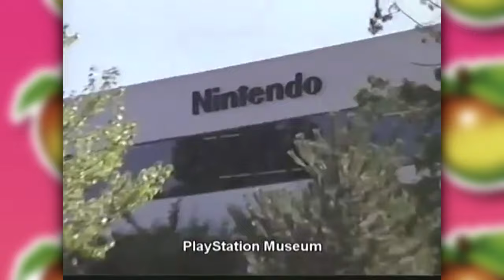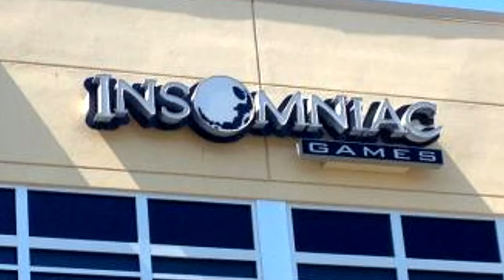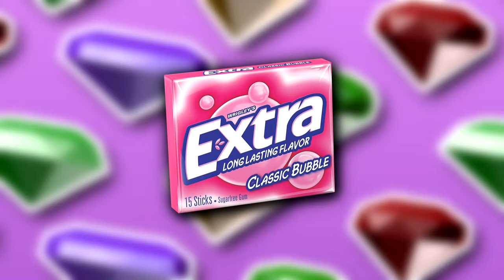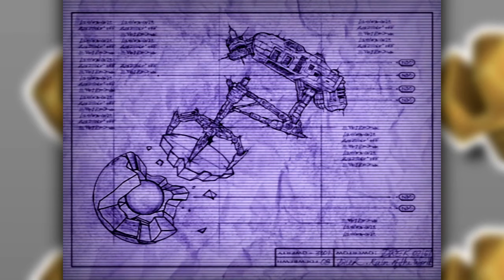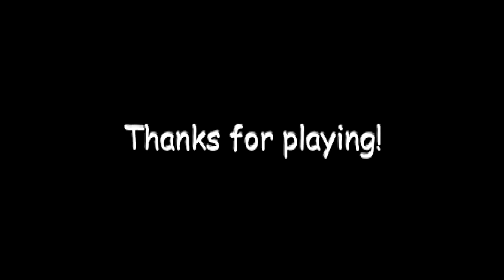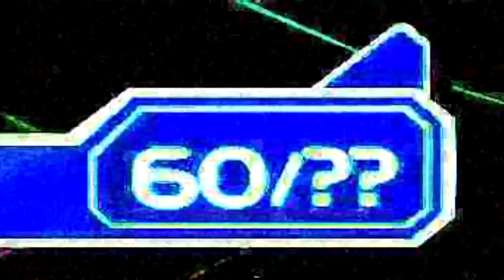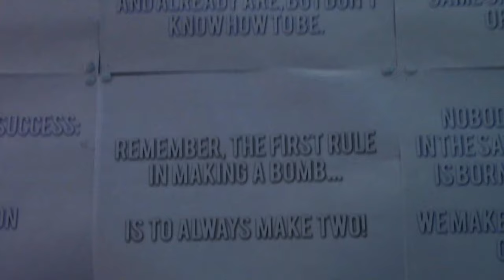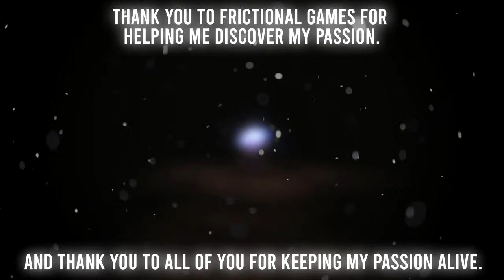MrJarhead: The COMPLETE Season 1! (with REMASTERED Audio)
Don't get me wrong - in retrospect season 1 was pretty ugly. The audio mixing was atrocious, the editing could be seizure-inducing, and my comedic timing was about as sharp as a spoon… but I’m still proud of these videos. I can’t believe it’s been almost 5 years already, and I had such a blast learning how to review games with series I’d been playing pretty much since I was a baby. To top it all off, finishing Season 1 with Amnesia just felt right. It felt poetic. Amnesia's the whole reason I started making videos in the first place, so to end season 1 with it felt sort of like the end of an era, and the beginning of moving into exciting new territory.

solo.to/mrjarheadtv

► TIMESTAMPS ⏱️

- The Crash / Spyro Trilogy Era

0:00 "Despite Its Flaws, I Love Crash Bandicoot"
9:22 "Spyro 1... ISN'T GOOD?"
17:46 "Is Crash 2 The Best Crash Game?"
26:51 "Spyro 2 Is The Best Spyro Game BY FAR"
35:58 "Why Crash 3 ISN'T The Best Crash Game"
50:33 "Why Spyro 3 Kinda Sucks"

- The Jak / Ratchet / Sly Era (Mostly)

1:08:35 "Crash Bandicoot On Steroids"
1:17:07 "A Retrospective on The STELLAR Debut of Ratchet And Clank"
1:33:00 "How Sly Cooper Stole The Spotlight"
1:45:45 "Crash Team Racing Is Perfect."
1:52:14 "Why Jak 2 Was An Outstanding Overhaul"
2:11:48 "Why Ratchet 2 Was An Amazing Sequel"
2:34:07 "Sly 2 Was FANTASTIC But..."
2:55:16 "Remembering Amnesia 10 Years Later"

► MY EQUIPMENT! 😈

🎙 Audio: Audio Technica 875R and Focusrite Scarlett Solo 3rd Gen Audio Interface w/ Voicemeeter Banana
🖥 PC: Lenovo Legion Y520
🎨 Graphics: Adobe Photoshop CC 2019
🎞 Video editing software: Sony Vegas 15

► PLEASE REMEMBER! 🙇🏻‍♂️